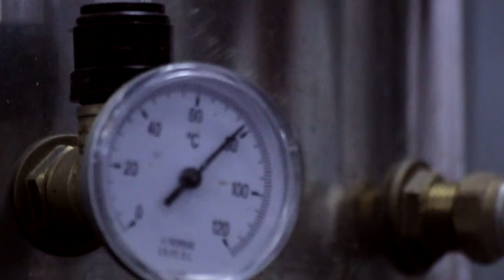Beercycling - Craft Beer Tour Of London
Love your craft beer as much as you love London & cycling?
Join our unique London Beercycling experience where you cycle to some of the best craft beer breweries in Central/East London & meet the brewers!  See how the brews are created and taste the beers direct from the source!